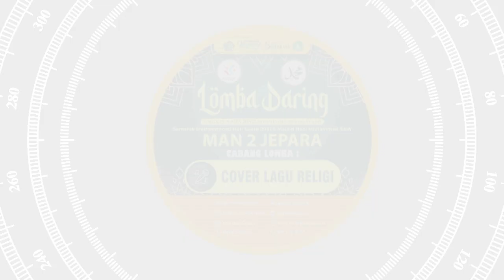Siva Nuraini - SMPTQ Nurul Akbar Klaten - Allah Allah Aghisna - Lomba Daring MAN 2 JEPARA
Lomba Daring Tingkat Jawa Tengah dalam Rangka Hari Santri 2021 dan Maulid Nabi Muhammad SAW MAN 2 Jepara

MAN 2 JEPARA
Alamat : Jl. Raya Kelet-Jepara km. 35 Keling, Jepara, Jawa Tengah, Indonesia 59454